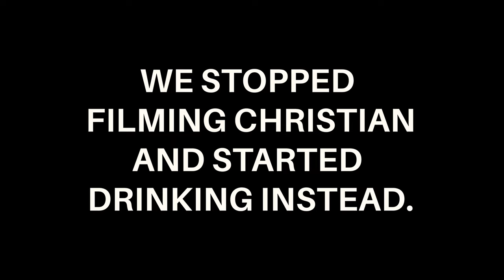Outrider - Africa POV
A raw up close and personal glimpse into safari hunting with the Field Ethos crew. It's a Vibe.